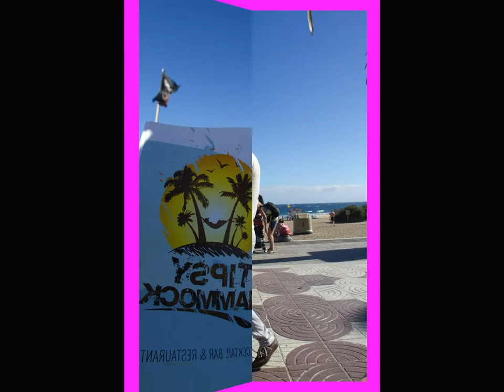Trish in Gran Canaria ( This guys in love with you )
On Holiday In Gran Canaria